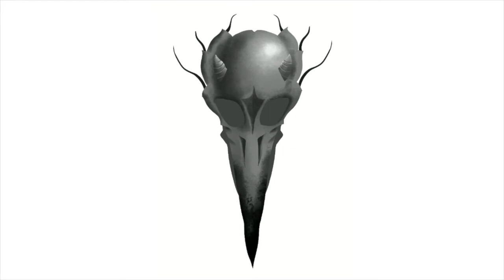Digital Painting Time Lapse Raven Skull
Pen:
Wacom Bamboo Stylus Alpha Pen